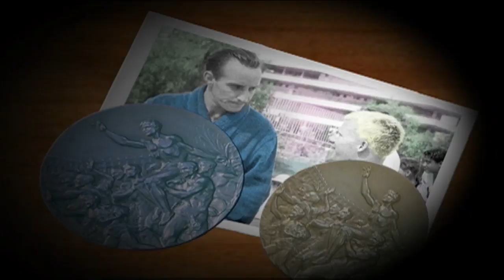Joaquín Capilla en Helsinki 1952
Medallistas Mexicanos: Joaquín Capilla en Helsinki 1952
Realización y Postproducción: David Méndez Ortiz
Producción: Cadena 3 2008